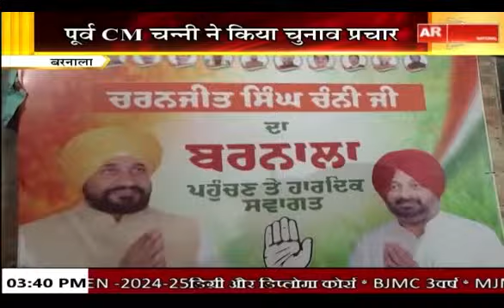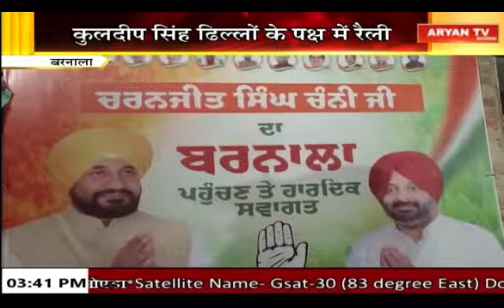Punjab Bulletin || 03:30 PM || Punjab News || 12 November 2024 || Aryan TV